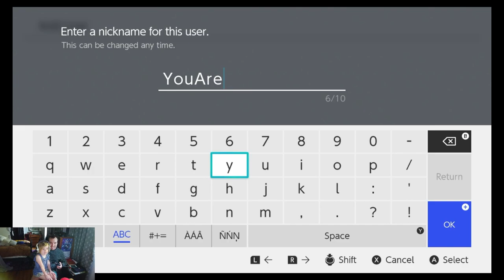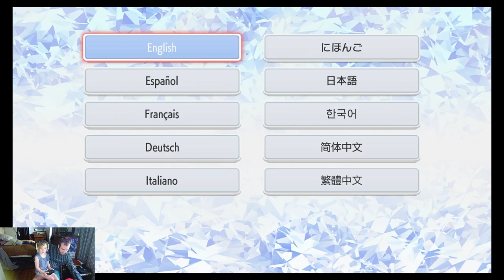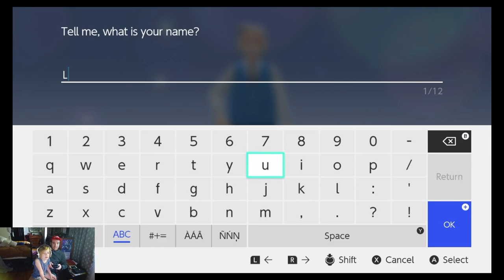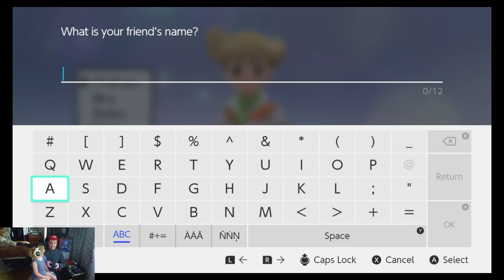Daddy/Daughter Gaming - Louise's First Pokemon Experience.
Louise and I play Pokemon Diamond as she experiences the Pokemon world for the first time. It was so fun.